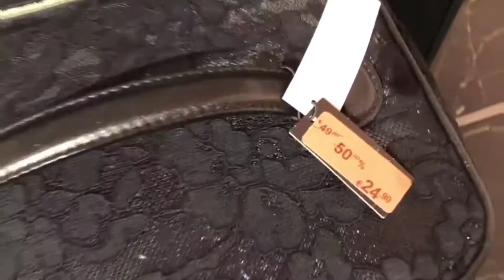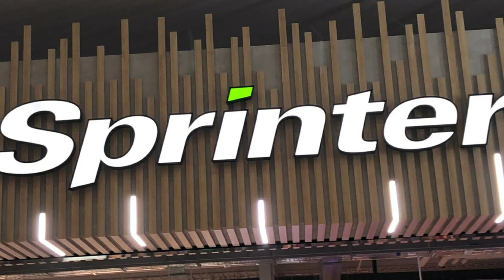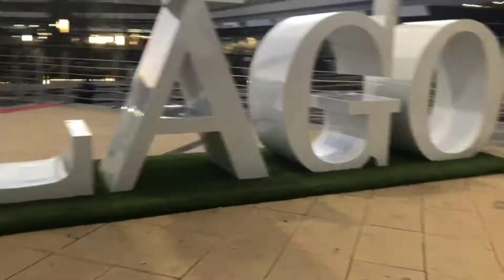Centro Comercial | PARQUESUR LEGANES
يعد المركز التجاري
parquesur
من المراكز التجارية الكبرى والهامة بمدريد اسبانيا لأنه توجد به متاجر لها علامات عالمية ،وفي كل سنة خلال هذا الشهر تكون به تخفيضات مهمة تبدأ ب 30% وبعد ذلك 50%وبعدها تصل الى70% ولهذا ارتأت أن أشارك معكم هذا الفيديو لبعض المتاجر التي نالت إعجابي فمرحبا بكم معي في جولتي

Centro Comercial segunda rebajas Parque sur Leganés

           SANAE CHANNEL ESPAÑA